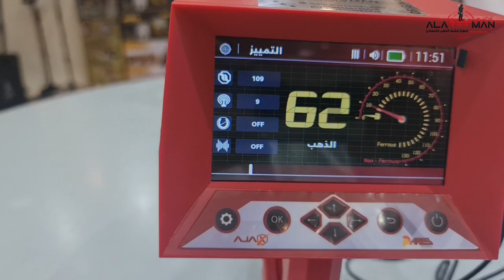اجاكس آريس|Ajax Ares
إلى جمهورنا الكريم في كل مكان من وطننا العربي الكبير . مع تغيرات الزمن وتقلبات الحياة وحاجة الإنسان المستمرة إلى التطور المستمر في شتى مجالات الحياة ، كان لزاما علينا أن نواكب هذا التطور العلمي لنصل معكم إلى القمة .

إذ يسرّ شركة العريمان لأجهزة كشف المعادن أن تعلن عن امتلاك أحدث ما توصل إليه العقل البشري في مجالات التنقيب عن المعادن الثمينة ، لنضعها بين يدي كل من يرغب في ولوج هذا المجال.

إننا وبكل فخر نعلن عن وجود مجموعة كبيرة من أحدث الأجهزة العلمية والتقنية للتنقيب عن المعادن ، وبأسعار ترضي جميع المستويات ( أجهزة استشعارية ، أجهزة تصويرية ، أجهزة كهرومغناطيسية و أجهزة تنقيب عن المياه الجوفية ) ونستطيع القول أيضا وبكل ثقة أننا نملك أجهزة العام بلا منازع ولا منافس .

زيارتكم لنا في مقرنا الكائن في دولة الكويت يكفي لتتأكدوا من صدق ادّعاءنا ، والتجربة خير برهان كما أن فريقنا المتواجد لخدمتكم ، على أتم الاستعداد لإعطاءكم شرحا كاملا وافيا واضحا عن الأجهزة وكيفية استعمالها.
لتصفح مواصفات الجهاز من خلال الرابط التالي:
للمزيد من التفاصيل حول الجهاز والاسعار والشحن, نرجو الاتصال المباشر
بقسم المبيعات الدولية من خلال الأرقام ادناه:
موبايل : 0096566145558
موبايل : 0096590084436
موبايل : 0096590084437